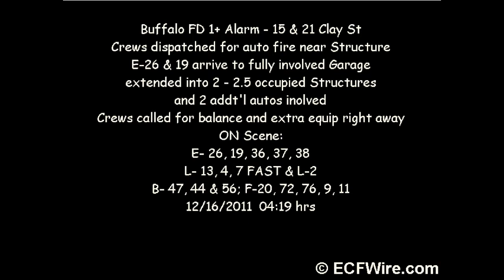Buffalo FD 1+ Alarm - 15 & 21 Clay st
Buffalo Firefighters responded early this morning at 0419 Hrs to investigate an automobile fire next to a structure.
Engine 19 went on location with fire showing. E26 requested the balance of the 1st alarm. An additional 2 & 1 (E38, E37, L2) was requested to the scene for exposure problems on the #2 & #4 sides. Ladder 4 reported fire on the 2nd floor with extension to the attic of the exposure. B-47 reported a fully involved auto inside the 1 story 2 car garage.
The fire was under control in 49 minutes. Total damages to the exposures & automobiles is $190,000.